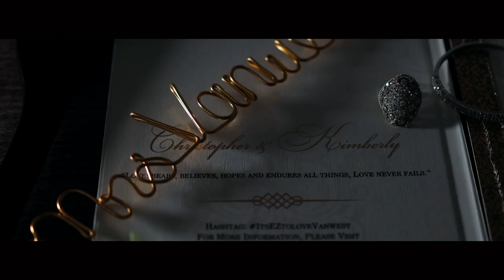7.1.2.2022 Kimberly & Christopher Best Nikkah & Christian Wedding Highlights - The Carltun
Nikkah, Christian Ceremony &  Reception by  @Bella Vita Weddings

Event Planner @PlatinumCelebrationsInc
Nikkah ceremony Decoration @ElegantFloralDesignNY
Reception Decoration @ElegantFloralDesignNY
Nikkah ceremony Venue @GoldenTerraceBanquetHall
Reception Venue  @Thecarltun
Photography @bella_vita_weddings
Cinematography @bella_vita_weddings
MUA  @Maryam Asim Beauty
Horse Carriage  @Ponies Will Travel
Tassa @1 Taal Entertainment
MC @mc_koko_international
DJ @djsykenyc
Sound System @xtremesoundzentertainment
PhotoBooth @fun_times_photobooth